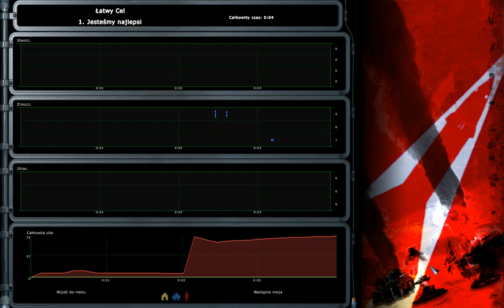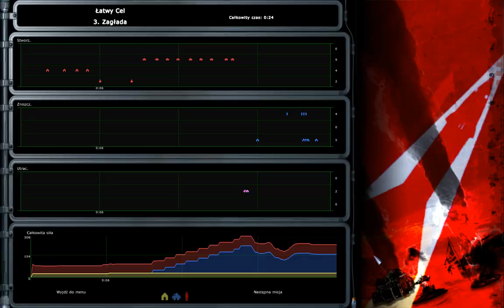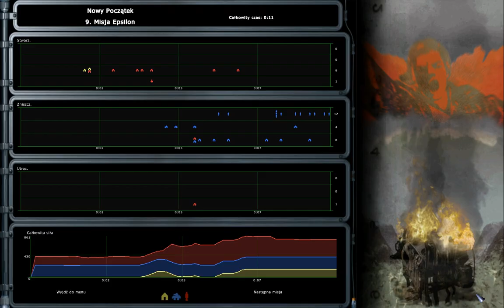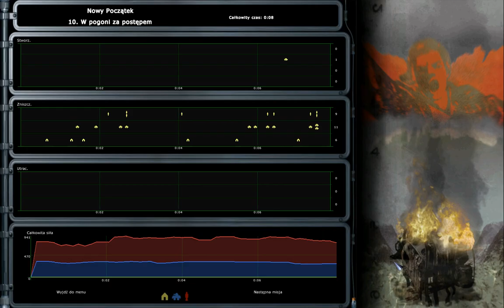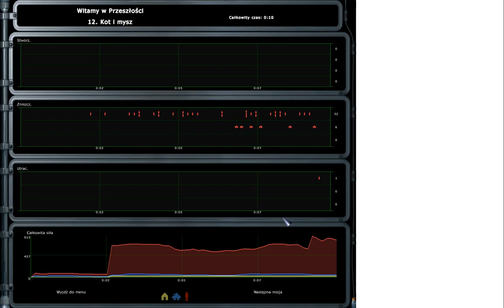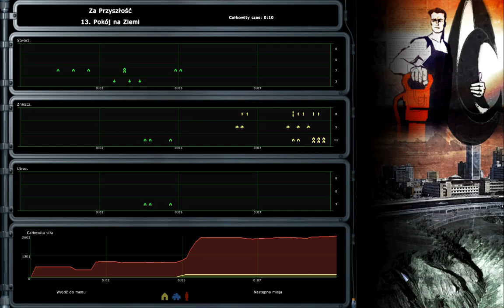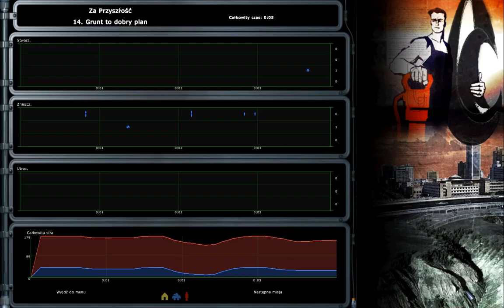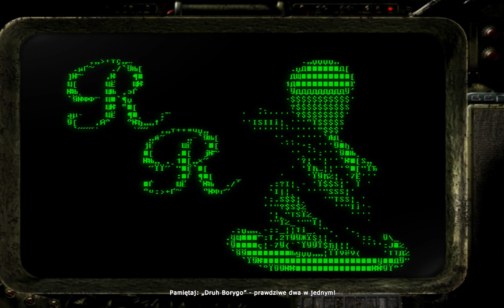[Original War] RU Alliance any% speedrun - 1:41:41